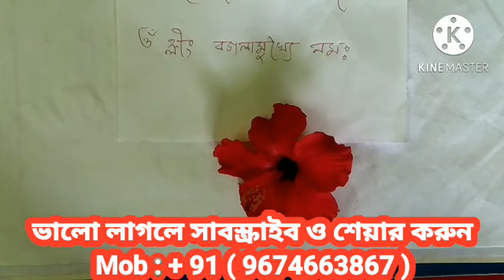৩ দিনের মধ্যে সে নিজেই বলবে আমি তোমাকে ভালোবাসি।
# সে শুধু আপনাকেই ভালোবাসবে।